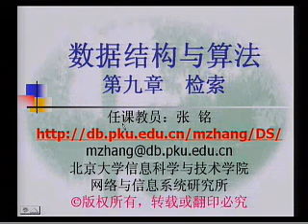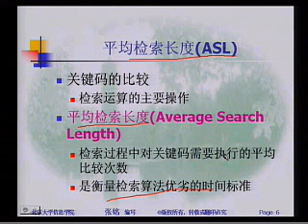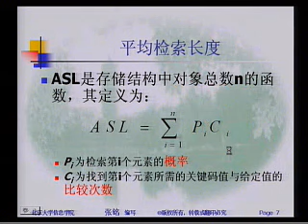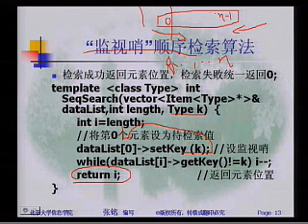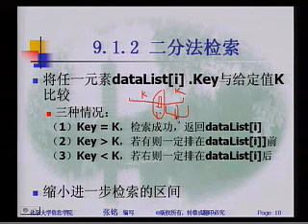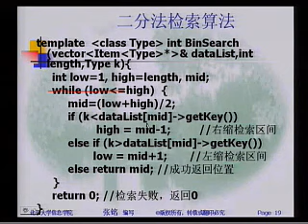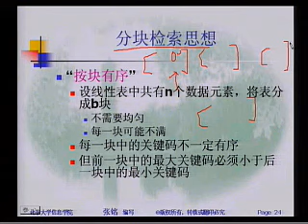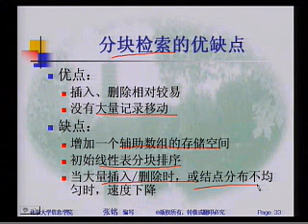第9章 检索——1（检索的基本概念，顺序检索） 标清